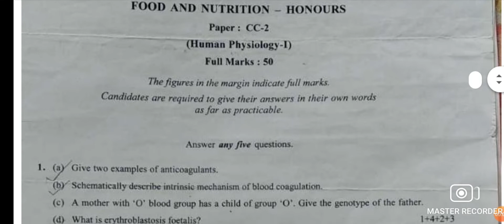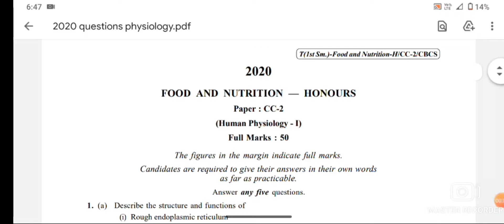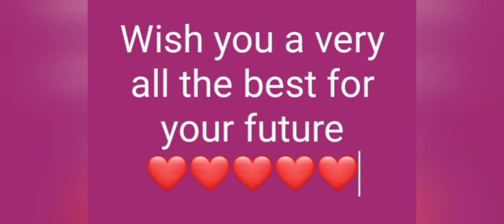FOOD and NUTRITION HONOURS || previous year question papers || CC 2|| Calcutta University || CU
Welcome to a to y learning YouTube channel
I hope you enjoy this video
I am trying my best to give you
Wish you a very very good day 😊
Stay safe 💖
Stay healthy 😘
Stay home 🏡

Thank you very much for spending your valuable time  🙏
Take care 😘😘